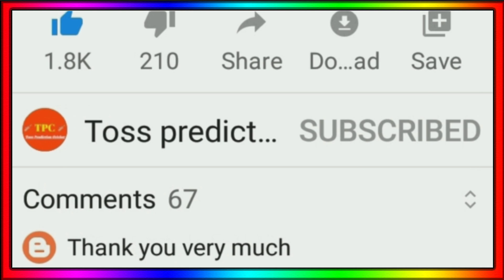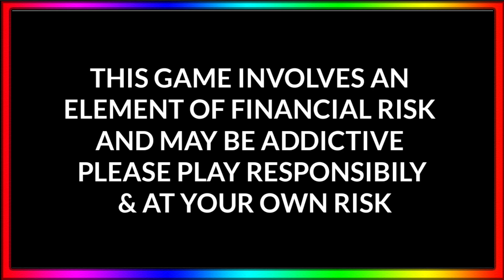IPL 2023 - 10 Big News ( Auction In Turkey, Trade, Srh Retain List, Rcb New Player, Draft 2023 )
My11Circle App Link :
Use my exclusive coupon: YT2022 to get additional 20% extra cash on first deposit"

IPL 2023 Draft Players
Rcb New Player 2023
Srh Retain Players 2023